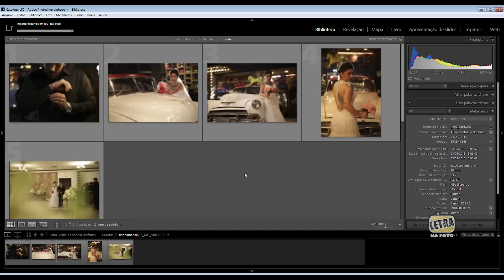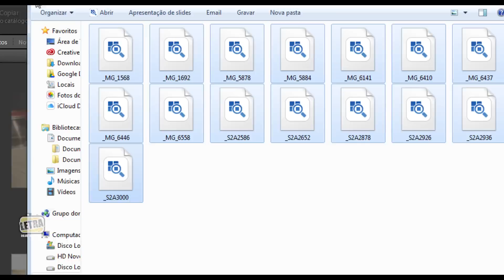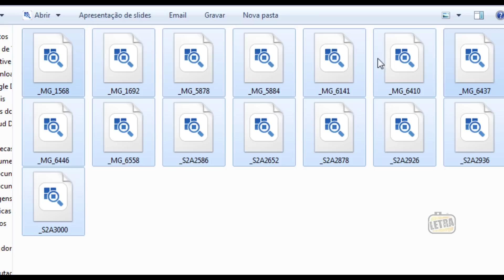Lightroom Problemas Para Importar Fotos Já Adicionadas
Alguns amigos estão tendo problemas com fotos que já tinham sido adicionadas uma vez no Lightroom e não conseguindo importar uma segunda ou terceira vez.
- Neste vídeo dou uma dica simples de como resolver esta duvida que parece simples, mas muitos usuários do Lightroom ainda tem.
Presets Para Lightroom LETRA NA FOTO - é GRÁTIS

Assim você ajuda o Letra na Foto a crescer.

- assine nossa LISTA DE E-MAILS para concorrer a brindes, Cursos e Workshop